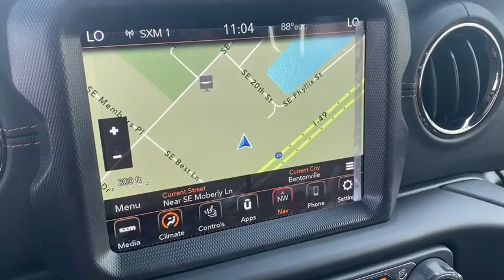2020 Jeep Wrangler Rogers, Bentonville, Fayetteville, Siloam Springs, AR, Joplin, MO LW324787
Black Clearcoat New 2020 Jeep Wrangler available in Bentonville, Arkansas at McLarty Daniel CDJR. Servicing the Rogers, Fayetteville, Siloam Springs, AR, Joplin, MO area.
2020 Jeep Wrangler Unlimited Sahara - Stock#: LW324787 - VIN#: 1C4HJXEN9LW324787

Black Clearcoat 2020 Jeep Wrangler Unlimited Sahara 4WD 8-Speed Automatic 2.0L I4 DOHC Price includes for 72712 Zip Delivery: $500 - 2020 FIRST RESPONDER BONUS CONSUMER CASH 47CLA9. Exp. 01/04/2021